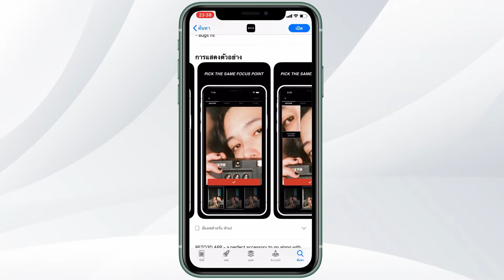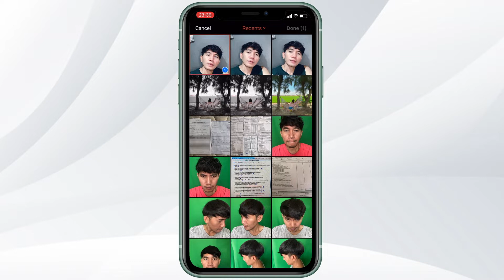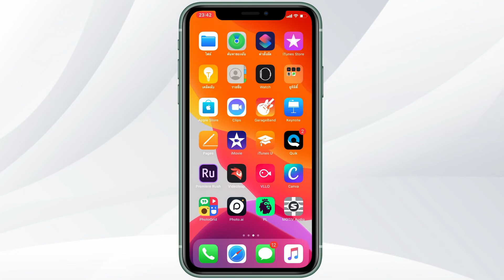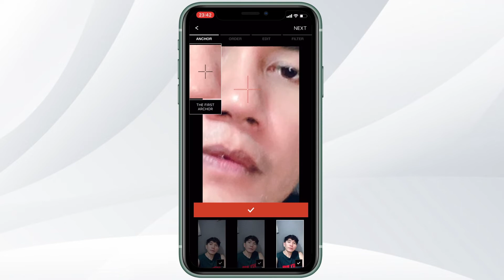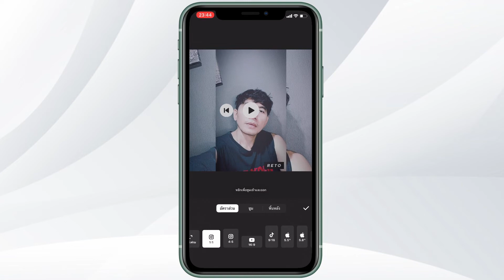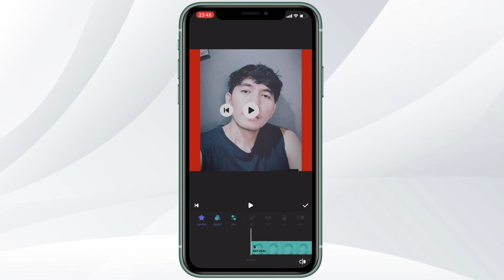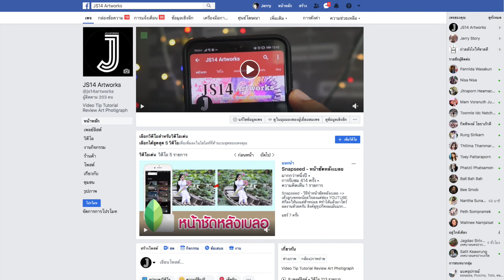แต่งรูป เสมือน ถ่ายด้วยกล้องฟิล์ม Reto 3 มิติ (iPhone)